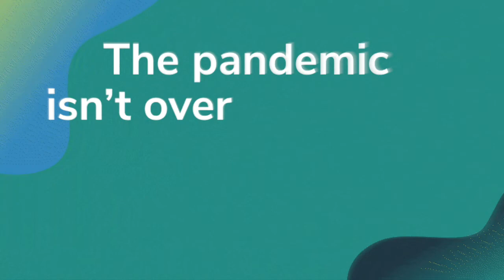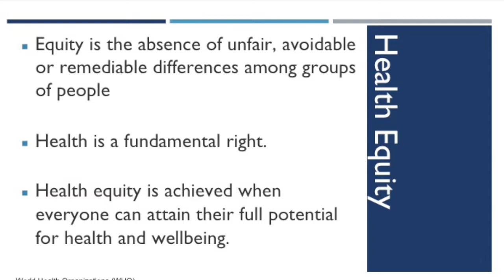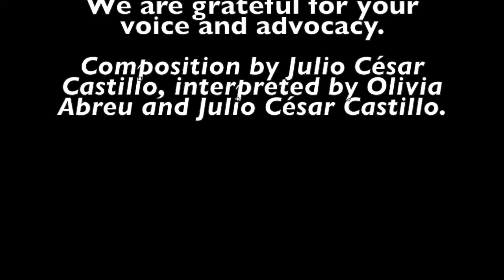UHC Day 2021: What Does Health Equity Mean to You?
Developed by Eliana Monteforte from Global Health Council and the CSEM Advisory Group.